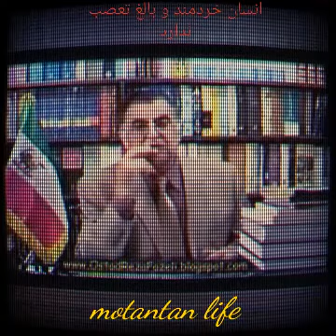سخنان سرکار رضا فاضلی پیرامون خرد ‌و ‌خردگرایی reza fazeli